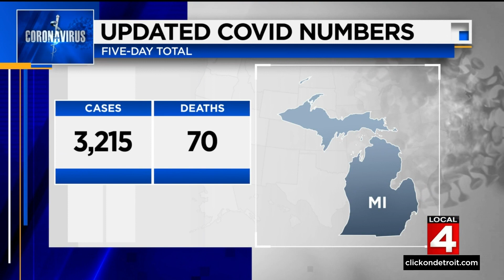News Brief, 4/6/2022, 6 p.m. Update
Here is a 6 p.m. news update for Metro Detroit on April 6, 2022